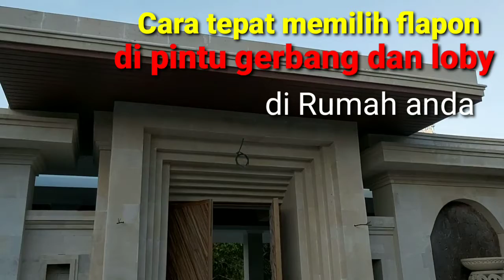cara. tepat memilih flapon di atas pintu gerbang dan loby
Chanel bocah Wonogiri recommended for you